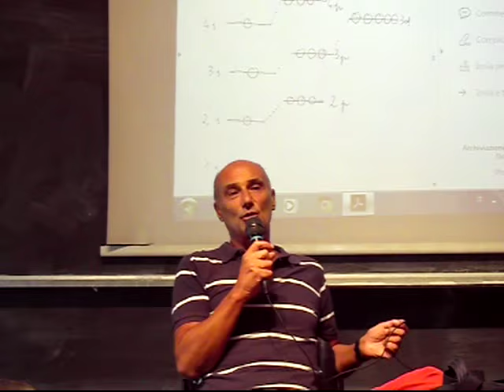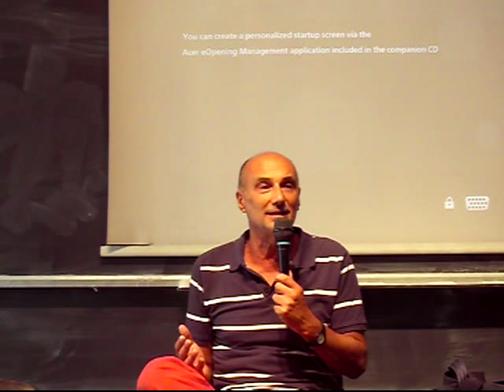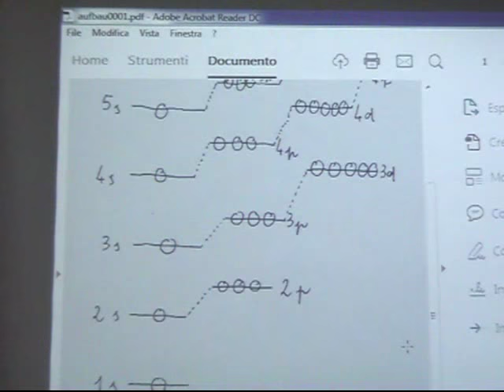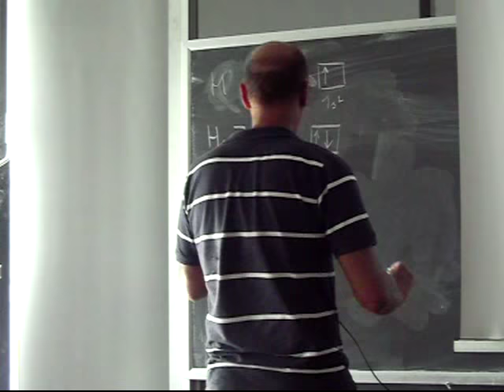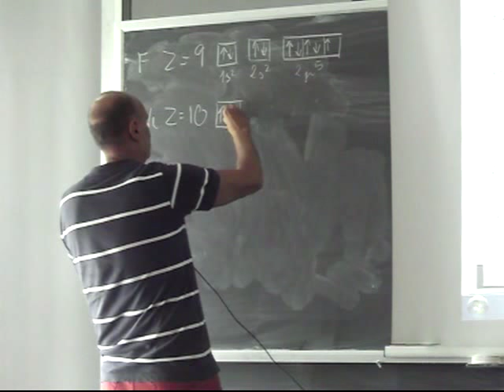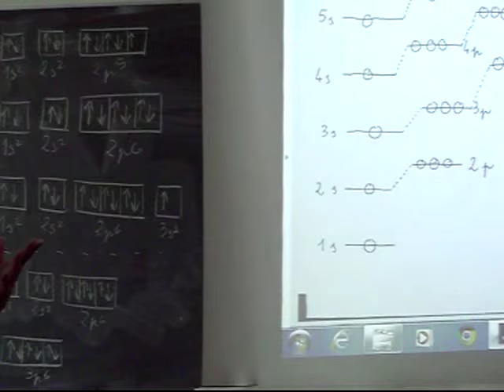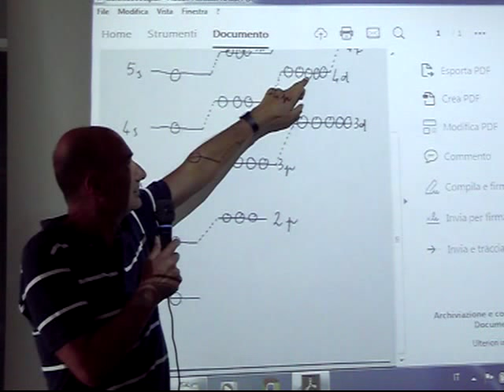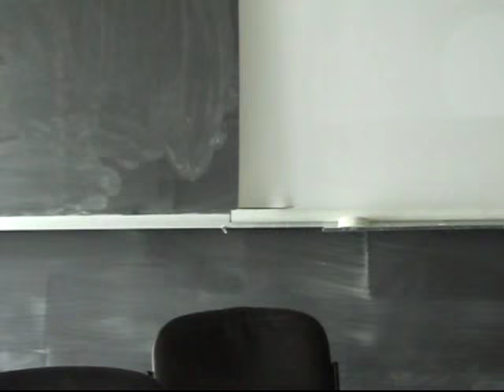Chimica Applicata Lezione 5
Atomi diversi da quello di idrogeno. Riempimento degli orbitali atomici. Strutture elettroniche degli atomi.